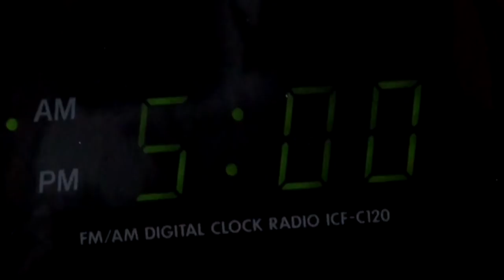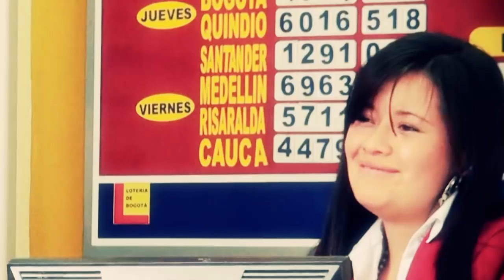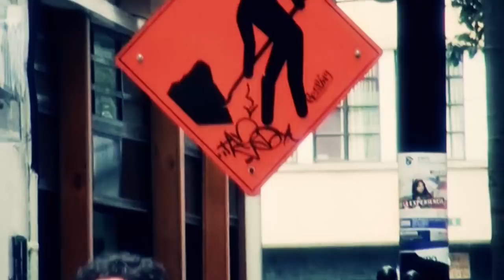Visa Para Un Sueño - Juan Luis Guerra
VideoClip para la clase de Edición & Montaje. Andrés Escobar y Sayira Quintero, miércoles 11:45am